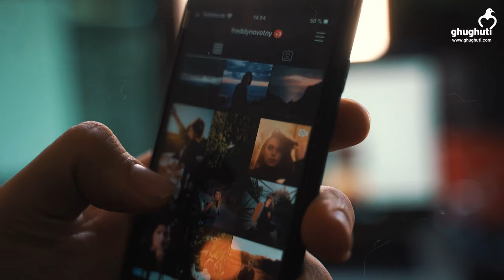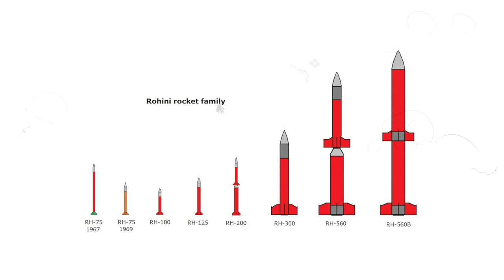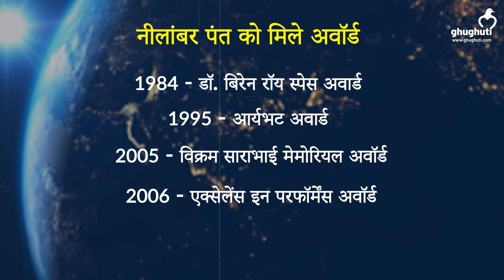इसरो की शुरुआत से चंद्रयान 3 तक, इस पहाड़ी का अहम योगदान!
इंडियन स्पेस रिसर्च ऑर्गनाइजेशन यानी इसरो ने 14 जुलाई को चंद्रयान 3 को सफलतापूर्वक लॉन्च कर दिया है। इस मौके पर मीडिया में हर जगह उस टीम की चर्चा हो रही है जो चंद्रयान 3 प्रोजेक्ट को पूरा करने में जुटी हुई थी। लेकिन कम ही लोग जानते हैं कि आज जिस सेंटर से चंद्रयान को लॉन्च किया गया। जिस टेक्नोलॉजी का इसमें इस्तेमाल किया गया, उसको तैयार करने में एक पहाड़ी वैज्ञानिक का बड़ा योगदान था। पहाड़ी वैज्ञानिक नीलांबर पंत इसरो की उस टीम का हिस्सा थे, जो इसरो स्थापित होने से पहले ही बन गई थी। नीलांबर पंत को भारत में सैटेलाइट बेस्ड कम्युनिकेशन और ब्रॉडकास्टिंग लाने का श्रेय दिया जाता है। नीलांबर पंत की उपलब्धियों और इसरो में उनके कार्यकाल पर देखिए हमारी ये विशेष रिपोर्ट।

Today when ISRO launched Chandrayan 3, everyone is talking about the team behind it but very few know that a scientist from Uttarakhand has revolutionised space science in India. ISRO Scientist Nilamber Pant was known for bringing Satelite based communication and broadcasting in India. He is the pioneer of  Satelite based communication and broadcasting in India. Nilamber Pant comes from Uttarakhand’s Almora. He joined India’s Space program when ISRO was not in existence. He worked with Vikram Sarabhai and APJ Abdul Kalam. In this special report, We are sharing some insights about the life of Nilamber Pant and how he changed space science in India. You will also get to know how Nilamber Pant brought television to every Indian’s home.